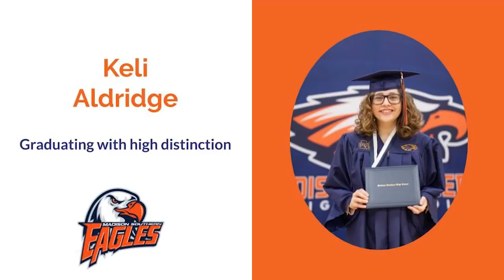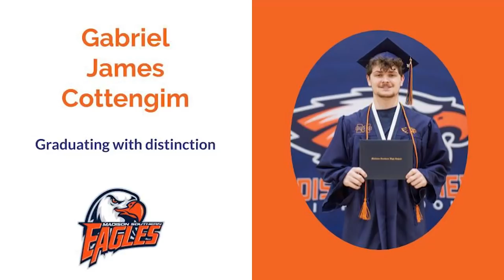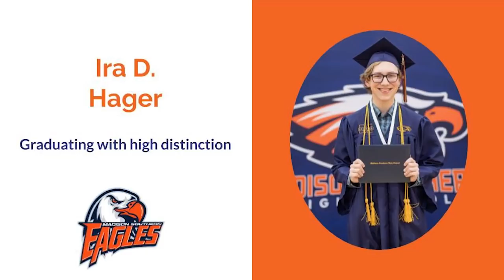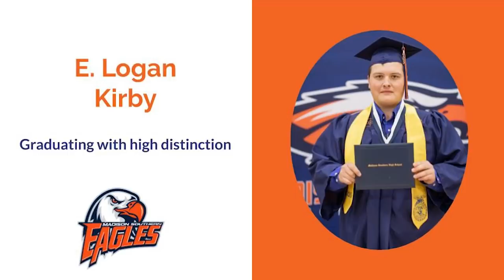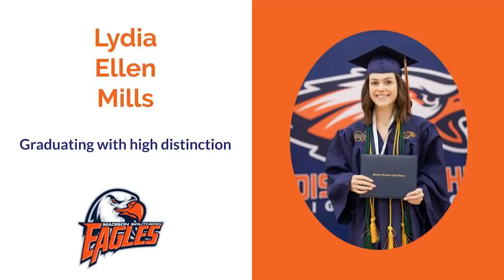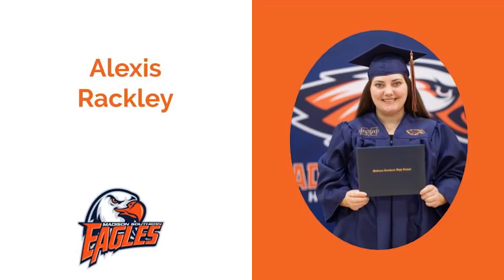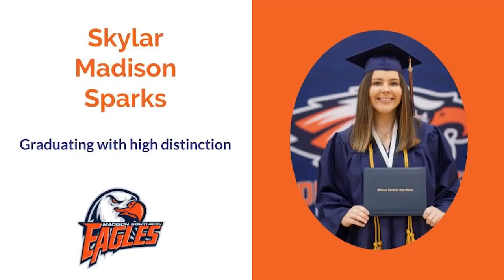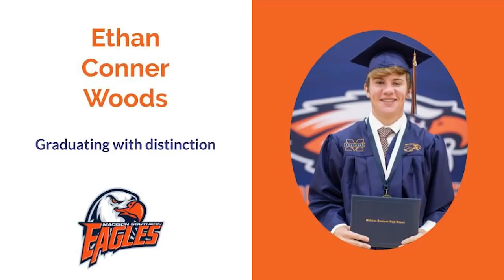Madison Southern High School Graduation - CLASS OF 2020